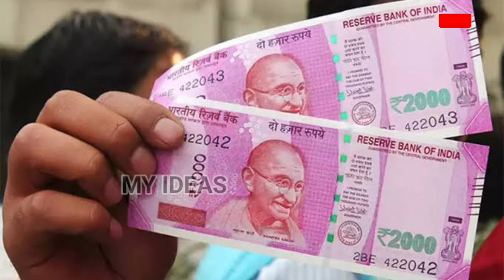Gruha Lakshmi Scheme/ ಇವತ್ತಿನಿಂದ ಗೃಹಲಕ್ಷ್ಮಿ ಹಣ ಜಮಾ ಶುರು/ 2000+2000+2000 ಬಿಡುಗಡೆ ಆಯ್ತು/ gruha lakshmi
ಗೃಹಲಕ್ಷ್ಮಿ _ಹಣ _ಬಂದಿಲ್ಲ
ಗೃಹಲಕ್ಷ್ಮಿ _5ನೇ ಕಂತು _ಯಾವಾಗ
ಗೃಹಲಕ್ಷ್ಮಿ _ಹಣ _ಚೆಕ್ _ಮಾಡೋದು _ಹೇಗೆ